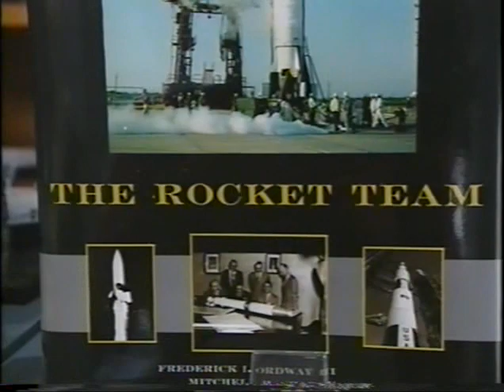Wernher von Braun's Rocket Team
Robert Godwin, editor of Apogee books, discusses "The Rocket Team" the best seller by Frederick Ordway III and Mitchell Sharpe about the German rocket pioneers; and shows clips from the accompanying DVD.